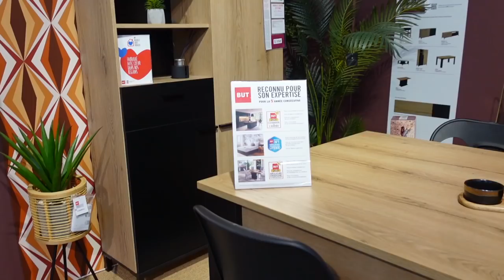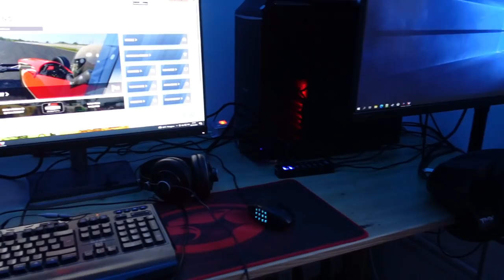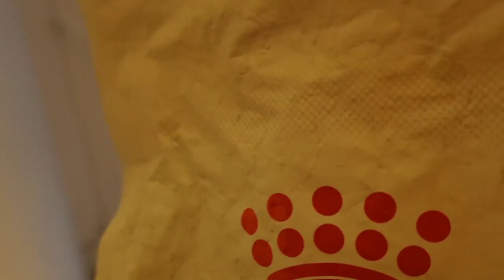ACHAT NOUVEAU MEUBLE et "Prise pour une imbécile "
Il m'a prise pour une imbécile avec son meuble !